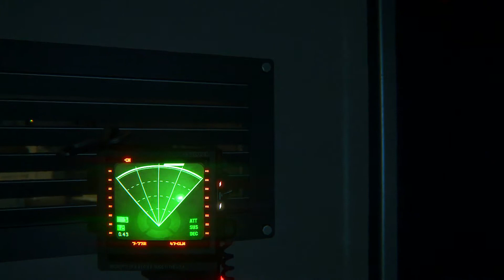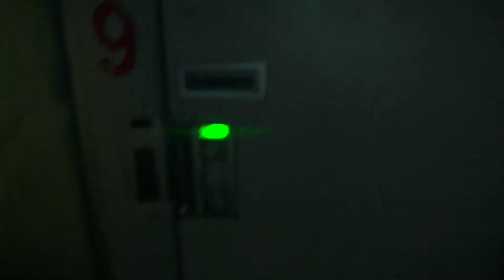Phobos Plays: Alien Isolation (Part 13)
We try this again, only this time; more sneaking and planning.

Oh boy.

Please note this is an unofficial video and is not endorsed by SEGA or the Creative Assembly in any way.